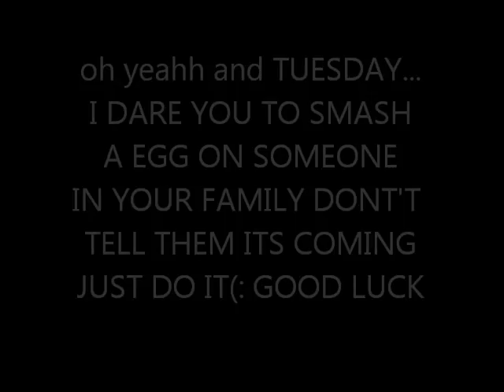Neww Mondaay BABAAAY